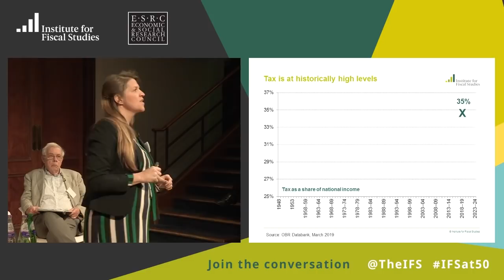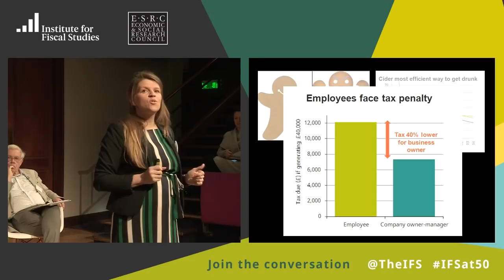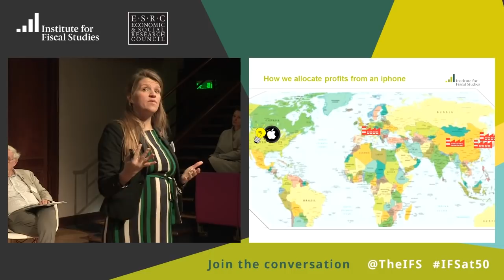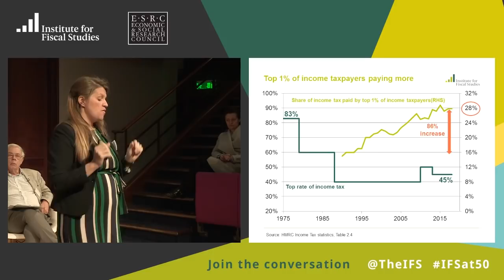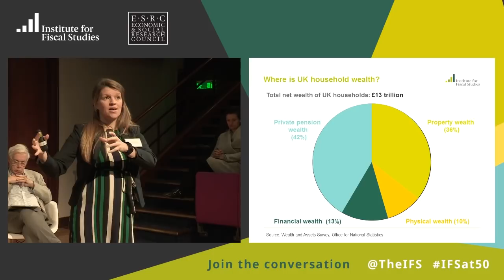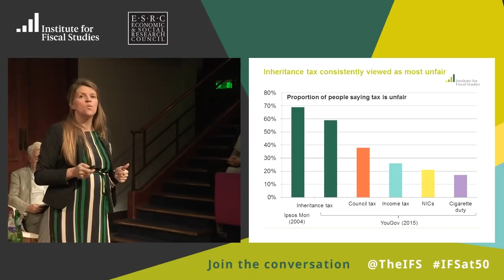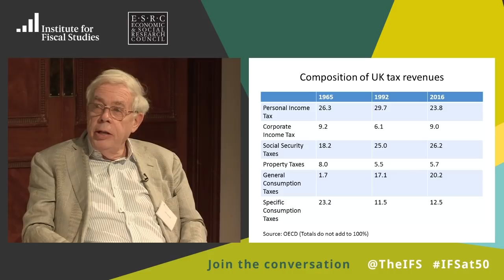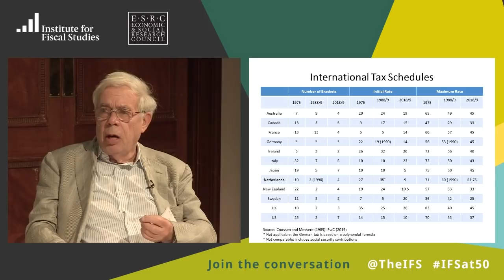IFS at 50: The future of tax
Throughout 2019, we'll be discussing the big issues the British economy is going to face over the next fifty years.

Tax underpins everything the government does and is often used by policy makers to try to shape the economy. Tax is also central to citizens’ views on whether our society is fair.

Helen Miller (a Deputy Director at the IFS)  kicked off the event by looking at how tax has changed in recent decades and what it means to aspire to a well-designed tax system. Watch Helen from 03:06.

She was then joined by John Kay (economist, author and former IFS Director) and Gideon Skinner (Ipsos Mori) for a conversation about how taxation will have to change to address the challenges of the future. The discussion starts at 23:40.